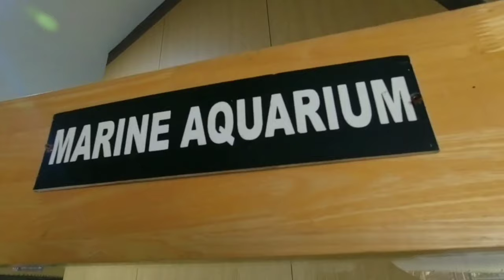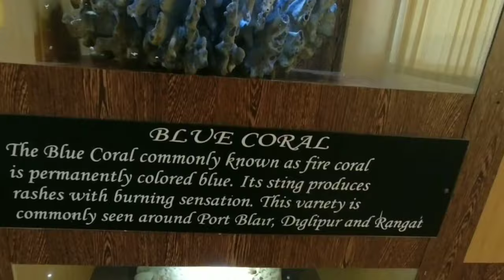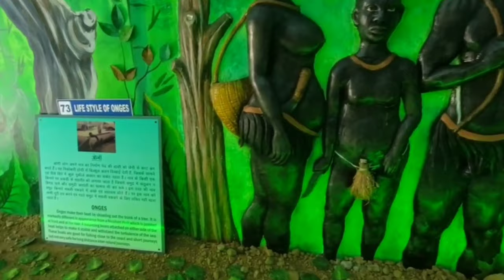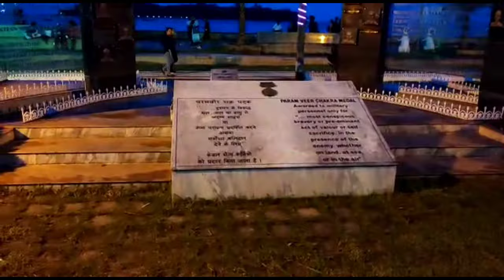Samudrika Marine Museum PortBlair | Naval Marine Museum Andaman and Nicobar | Explore Port Blair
I hope  You enjoy Samudrika Naval Marine Museum PortBlair

Samudrika Naval Marine Museum Andaman & Nicobar

Located in Port Blair, Samudrika Naval Marine Museum is a well-known tourist attraction in the Andaman Islands. This popular sightseeing place of Andaman is also known as Fisheries Museum. This place has a wide range of installations with informative coverage of the islands’ ecosystem, plants, animals, tribal communities and marine life. This museum also includes a small aquarium that houses various collections of fishes and corals and shells. On the outside you will also come across a skeleton of a blue whale that was washed ashore on the Nicobars. The Samudrika Naval Marine Museum is run by the Indian Navy and it stores five galleries dotted with history, geography, anthropology and marine life of the Island. Besides this, there is also a tiny zoo that shelters saltwater crocodiles in Haddo of Andaman Island.
Samudrika Marine Museum
Port Blair, India
The Indian Navy is guarding the famous Samudrika Marine Museum which exhibits the richest collection of Andaman’s animal and floral lives and it is one of the best places to visit in Port Blair. The rare species of fish, other animals, plants, corals etc are preserved well over here and there is a small aquarium also. Rather, the different attraction on the island is this museum if you are completed visiting the beaches and the relishing islands.
Overview
This popular tourist place in Andaman run by the Indian Navy, Samudrika Marine Museum is one of its kinds in Port Blair showcasing marine life and its vivid forms. It has a huge collection of corals, seashells, fishes and different species of sea animals in distinct hues and sizes. The museum has been divided into five prominent sections as marine archaeology, history of Andaman, marine life, geographical information and people of Andaman. A major objective of the museum is to generate awareness towards the oceanic environment and marine life.
The major attraction of the museum is the skeleton of a baby blue whale that was washed ashore on the coast of Andaman & Nicobar. A tiny zoo within the museum premises boasts of a few saltwater crocodiles in Haddo of Andaman. Another speciality of the museum is its inbuilt aquarium featuring regional varieties of the sea plants and animals. Shop amazing handicrafts, bamboo craft, sea shell knick-knacks and other souvenirs from the curio shop within the museum premises. Thus to sum it up the museum serves as a repository of marine flora and fauna found in the pristine area of Andaman.
How to reach Samudrika Marine Museum
From Port Blair – The Samudrika Marine Museum is 9km from the centre of Port Blair, thus easily accessible by road and a walkable distance.